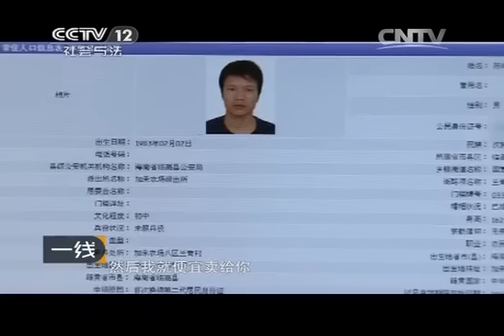20150110 一线 繁华街头的“黑店”